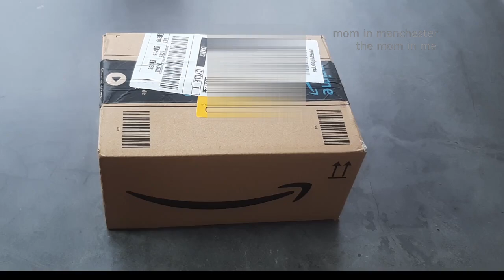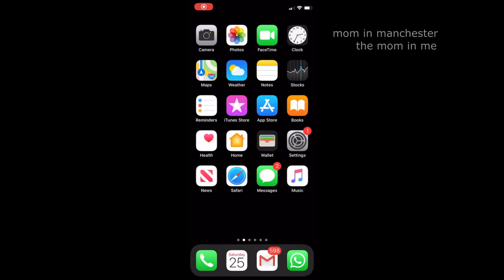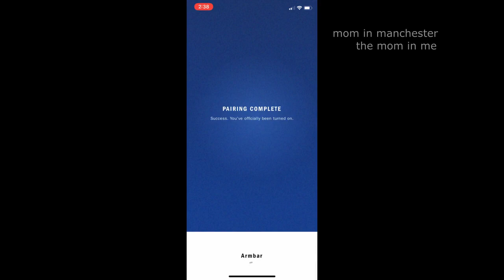Diesel Mens Smartwatch with Silicone Strap DZT1016 | How to connect diesel hybrid watch with mobile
Hi Friends,

Do check new Diesel Mens Smartwatch with Silicone Strap DZT1016 unboxing.

Thanks & Regards,
Anitha Lokesh